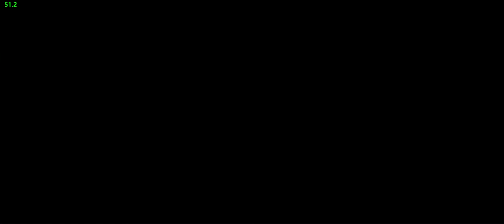⚔️ Reanimated Sorceress (Reaper) 리퍼 PVP - Black Desert Mobile KR (검은사막 모바일) - Skill-Build By Smithy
Best Android Emulator on PC Last patch buff made her finally playable in PVP. Still, high ping DESTROYS her invisibility skill, which is SO SAD, as it has great potential for outplays.

0:00 ÉWN - The Light [NCS Release]
2:24 Unknown Brain - Roots (feat. Attxla) [NCS Release]
4:10 Lostboy & Slashtaq - Elysium [NCS Release]